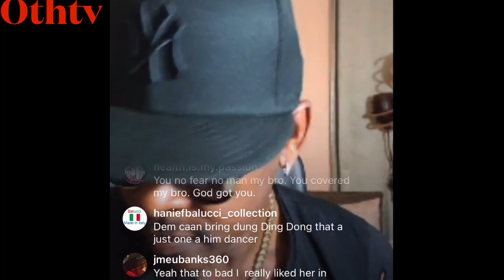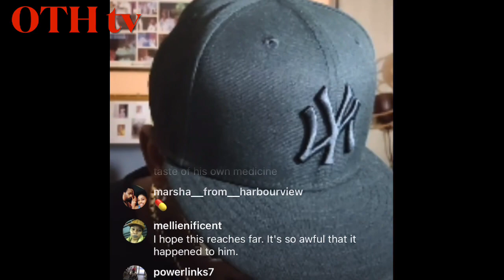Hear what Silent Ravers and his mom said to Mr. Vegas